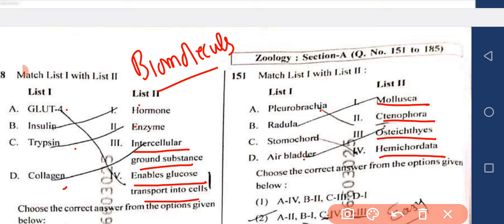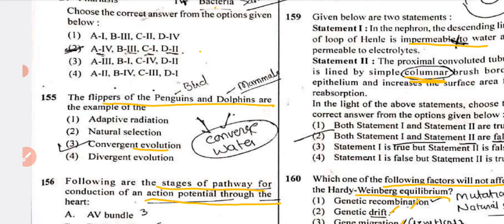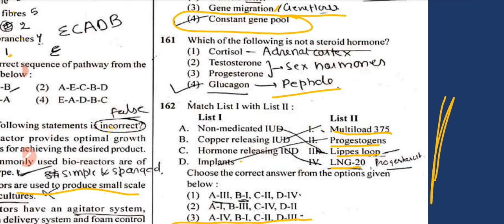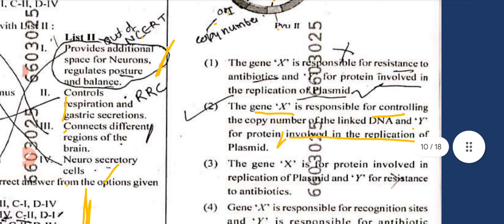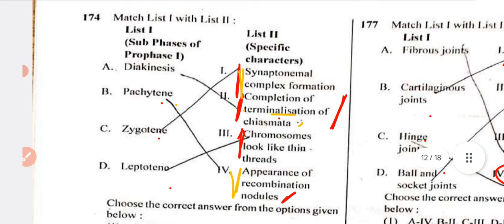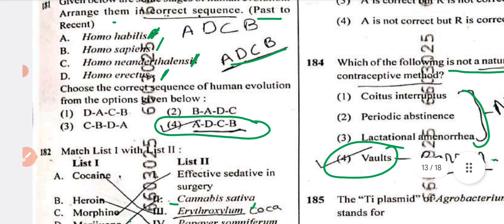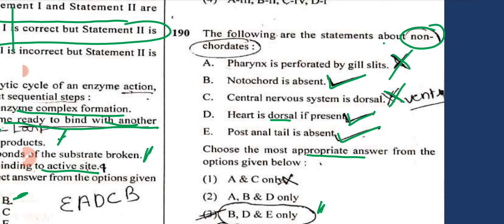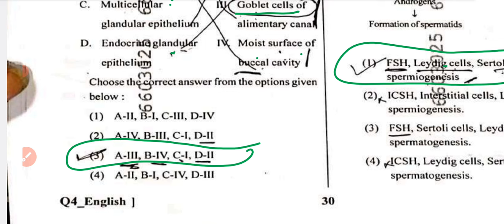NEET Full solved paper||NEET 2024 full solved paper||05_05_2024 neet paper part#2.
Today NEET Full solved paper||NEET 2024 full solved paper||05_05_2024 neet paper discussion.
Hi dear students in this vedio lecture i explain the neet 2024 paper .
specially in this vedio i explain the botany portion of neet paper.
this test is conducted all over the india by a testing agency.
i explain every mcqs in the national language of india hindi.